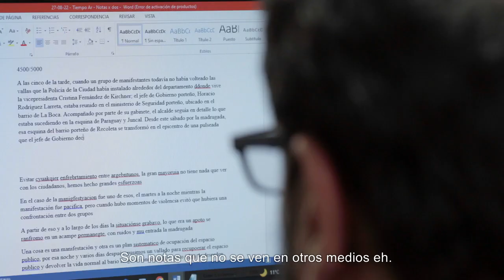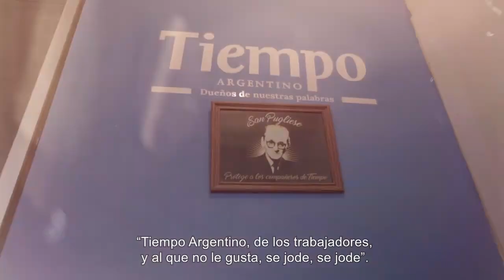Trailer De la Resistencia a la Existencia El documental de Tiempo Argentino 🎬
Sinopsis
O documentário “Da Resistência à Existência” conta a experiência da cooperativa que multiplicou sua proposta de comunicação após se recuperar do esvaziamento empresarial. O conflito do Grupo 23 no verão de 2016 foi uma das primeiras fontes de resistência às políticas do governo do então presidente Mauricio Macri. Sete anos depois, “Tiempo Argentino” continua sendo um meio de referência nacional pelo seu modelo de negócio de autogestão. Com produção própria e história coral com as vozes dos integrantes do Tiempo.

O material é dirigido por Pablo Lecaros, também responsável por “Juana, bronze e liberdade”, “Fotos de memória” e “Histórias da pandemia”. “O filme é também um material para debater o estado da arte da comunicação e os diferentes desafios que se colocam na imprensa”, afirmou o realizador na apresentação da obra.

Ficha técnica:
Direção: Pablo Lecaros
}Roteiro: Guido Molinari
Gerente de Produção: Ayelén Barberis
Produção Executiva: Malena Winer
Direção de fotografia: Pepe Peralta
Diretor: Roman Tkachuk
Montagem: Pablo Tomasello e Daniel Baca
Câmeras: Daniel Baca e Soledad Quiroga
Drone: Aldo Alfieri
Som direto: Pablo Tomasello
Música original: Federico Schujman e Ariel Schujman
Efeitos visuais e créditos: Raúl Moreschi
Design e arte: Alejandro Barella
Correção de cor: Pepe Peralta
Pós-produção de som: Gige